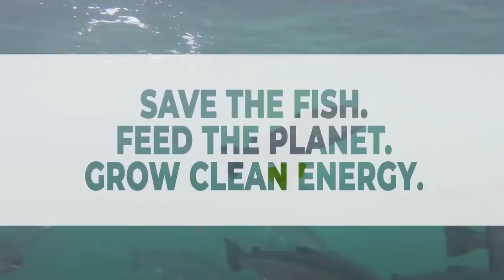Invest In Whooshh Innovations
Whooshh Innovations moves live fish safely. Using patented technology, Whooshh transports fish over dams, around hatcheries, and sorts for invasive species.